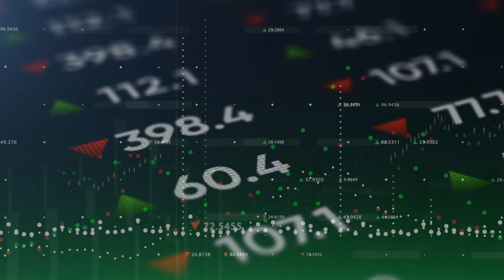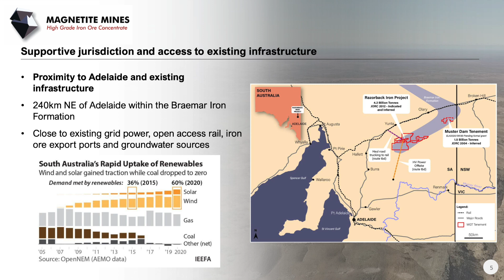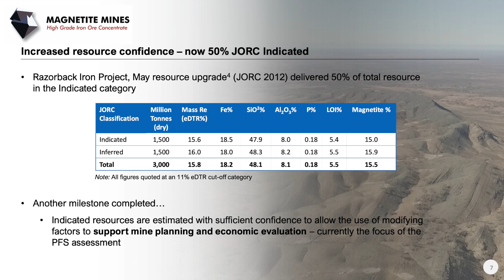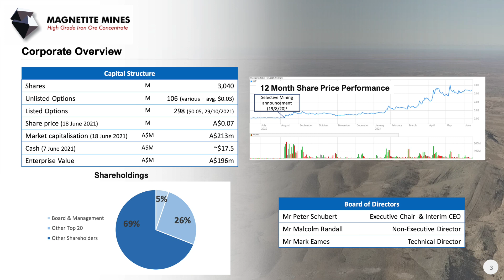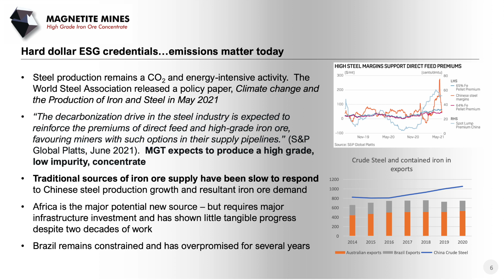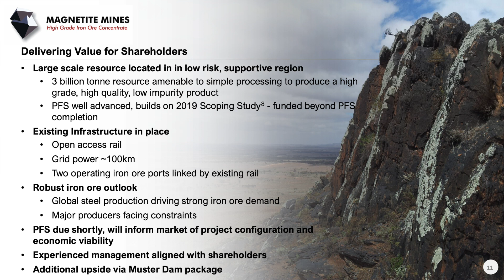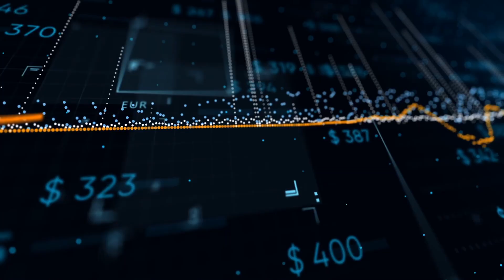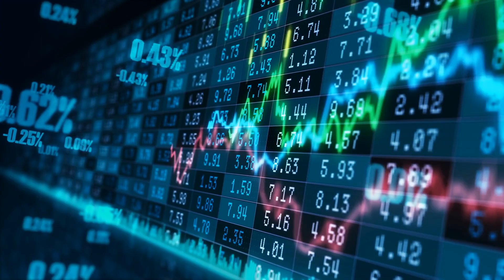Peak TV - Magnetite Mines ASX:MGT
Niv Dagan speaks with Mark Eames, Technical Director of Magnetite Mines about their Razorback Iron project and other growth opportunities.

Magnetite Mines Limited is a development-stage company advancing the Razorback High-Grade Iron Ore Concentrate Project located in the Braemar, Australia’s emerging iron ore mining region.